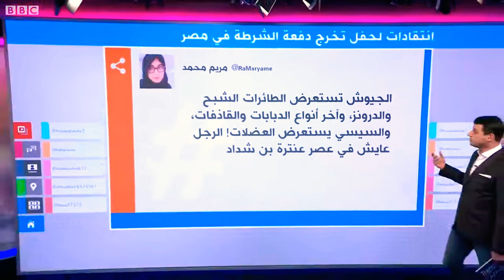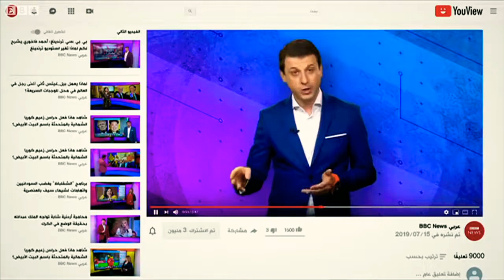👮الشرطة👮 المصرية🇪🇬قوة عضلية كبيرة💪💪👏